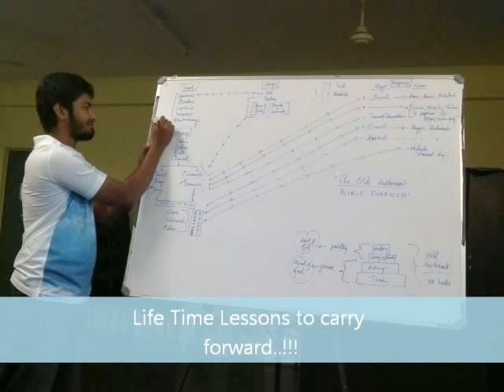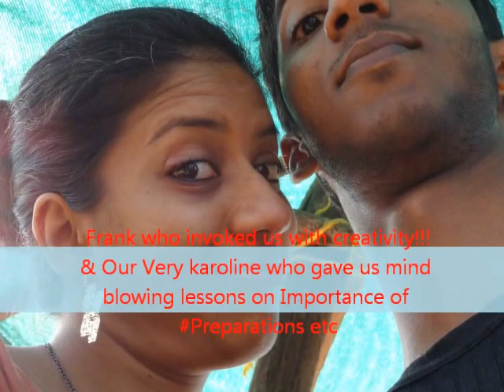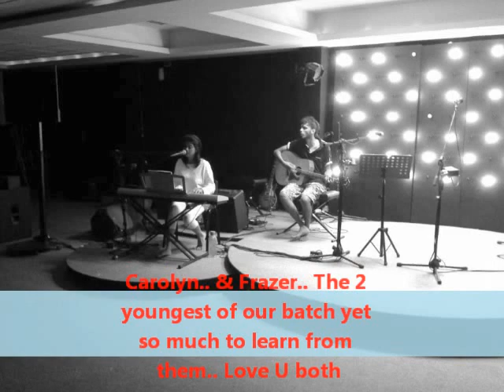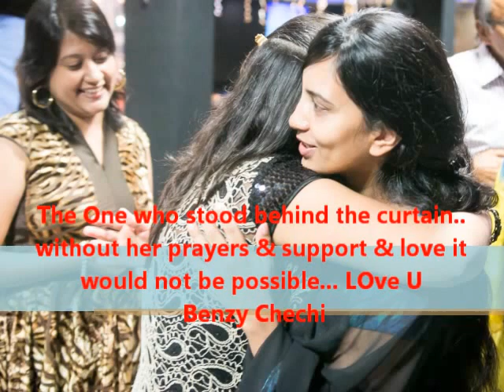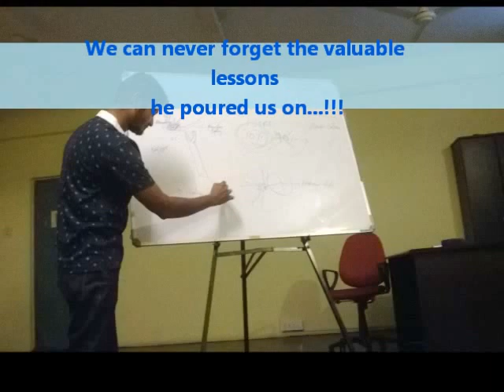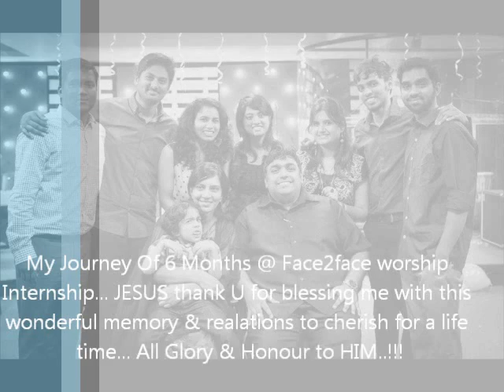face2face Worship Internship... 1 of the best phase of my life..!!!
The Journey of Amazing 6 months... This Video in Gratefulness to GOD & in Thankfulness to Face2Face Foundation.. As an intern of last year want to encourage all who would be interested to join this year batch Internship2..!!!